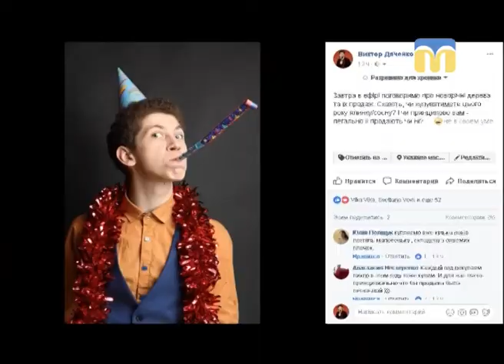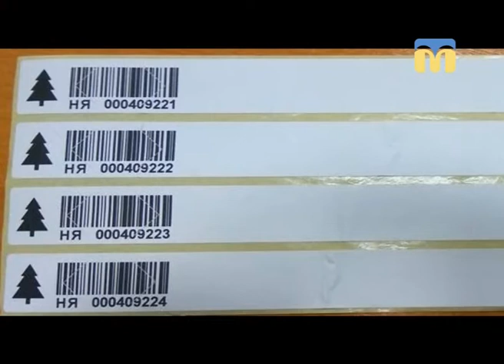Новий день. Купуємо ялинку: де, за скільки і яку - 21.12.2017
Гостя студії - головний спеціаліст відділу лісового господарства та охорони праці Миколаївського обласного управління лісового та мисливського господарства Лариса Семесько.